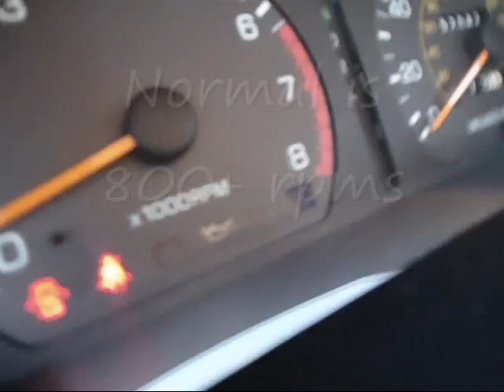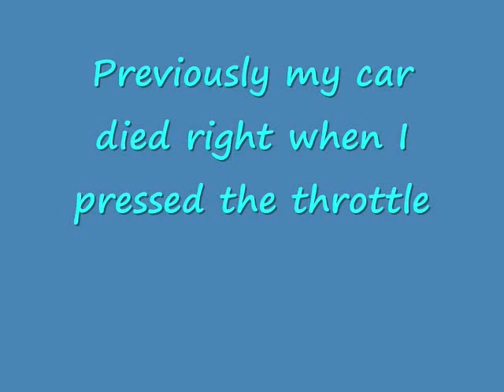Car Problems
ugh